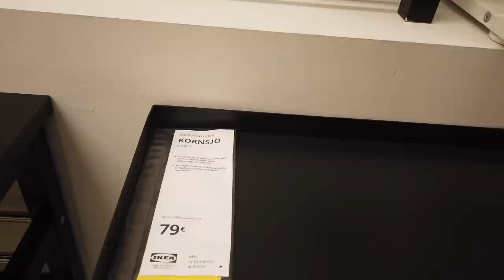IKEA,ZAPATEROS Y PERCHEROS LOS MEJORES,NOVEDADES,ORGANIZACION,ALMACENAJE,IDEAS,MUEBLES,HOME|2022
En este video podrás los mejores zapateros y percheros de IKEA  para tu casa, todos muy funcionales y perfectos para espacios reducidos. Besitos a todos.